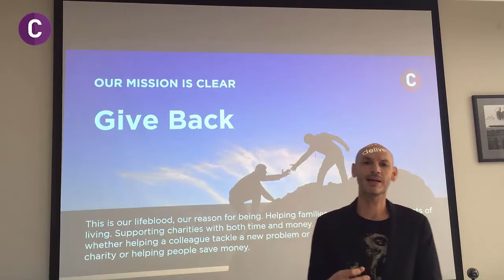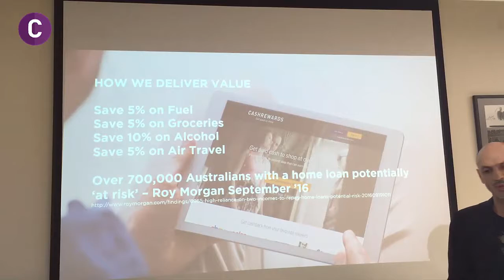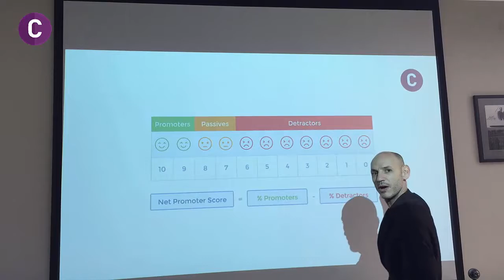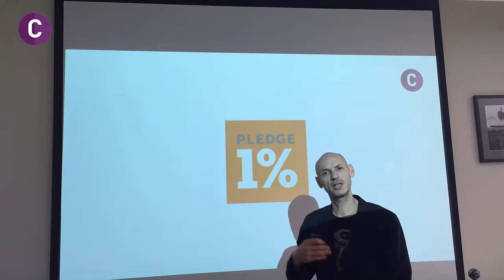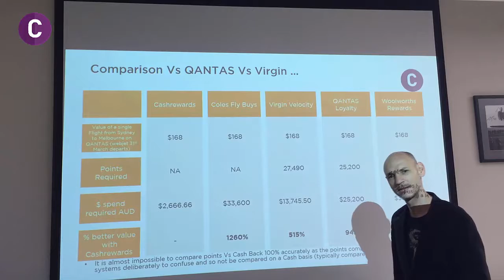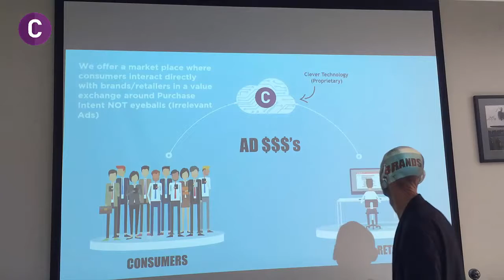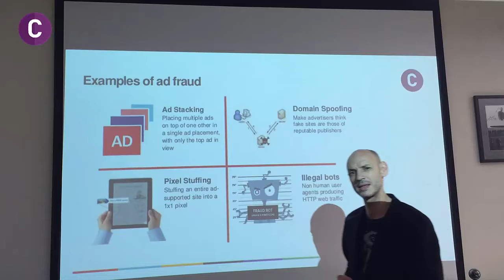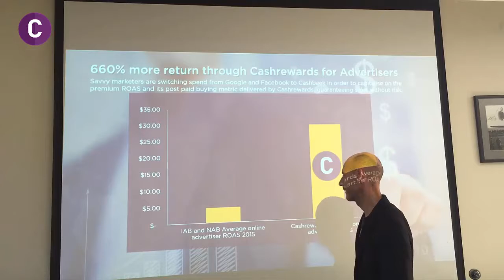Cashrewards.com Why We Do What We Do? - Chrisgarner.org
At Cashrewards.com.au everyone gets paid to shop at over 1,000 stores. Registration is a one-click, 15 second step process that can earn members $1000s of dollars per year. We tackle the issue of increasing living costs by providing our members the cheapest way to shop in Australia giving cashback at stores such as Woolworths, eBay, Telstra, Amazon, Apple and more. The following is a one minute explainer
Retailers also benefit by being able to reduce their digital advertising spend with Google and Facebook who take 80% Globally Cashrewards gets paid a commission on each customer purchase and shares this with the customer in the form of cashback. This is a win-win as the retailers only pay on the confirmation of a sale as opposed to per view or per click and the customer receives cashback. This provides at least 400% more value to the retailer than spending with Google or Facebook
Our exceptional growth substantiates the model and our hard work has been recognised by being named the winner in the Deloitte Tech Fast 50. To continue to benefit the Australian community our vision is simple: reach over 2 million members by the end of 2018.